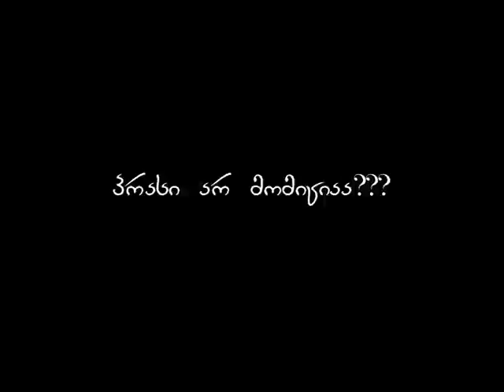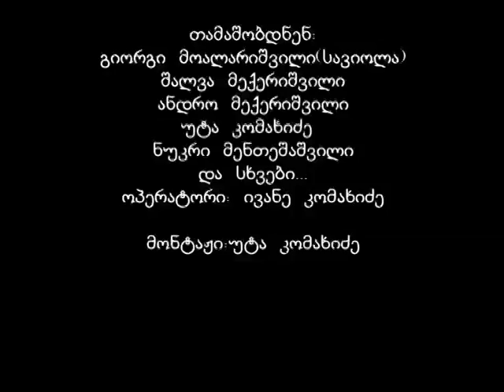Utaaaaaa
fegburti cekaze